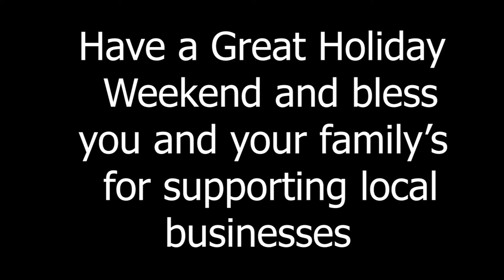Pie Kitchen St Matthews Thanksgiving 2020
Thank you to all of our customers for coming out and supporting us.  It's been a tough year for a lot of people and we are feeling blessed to have such good people working for and supporting us.